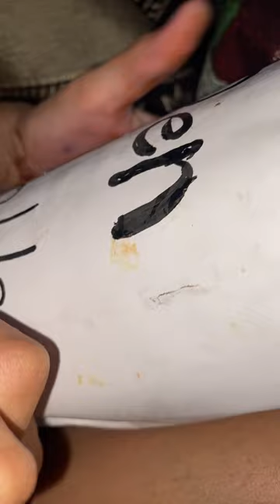Pen Holder, easy to make at home